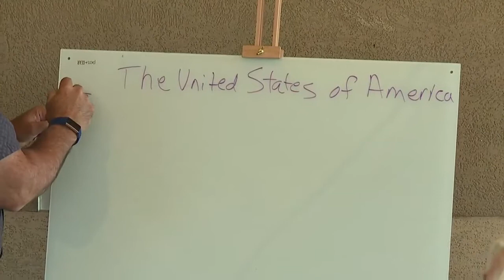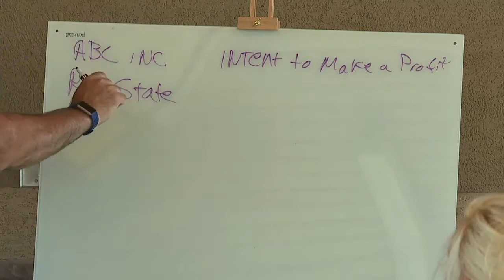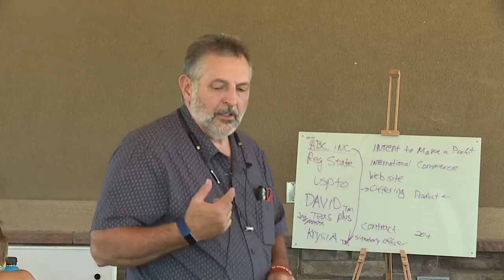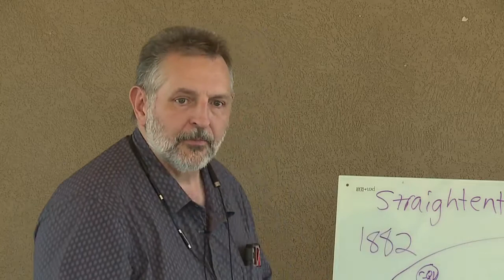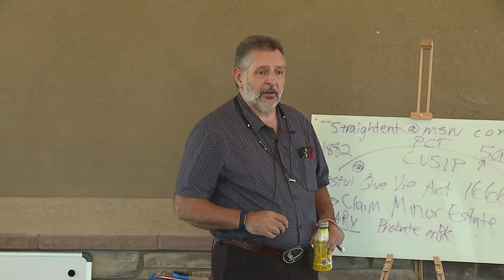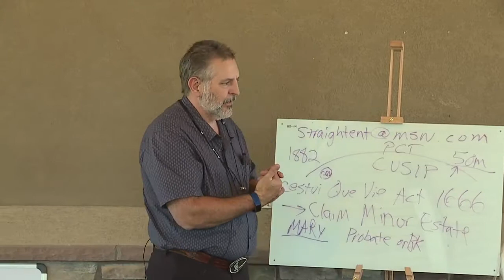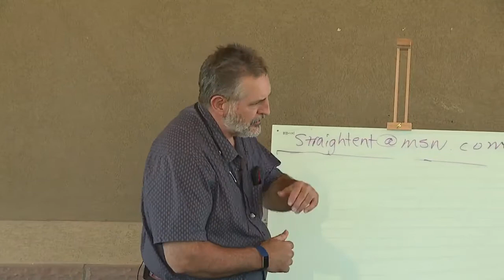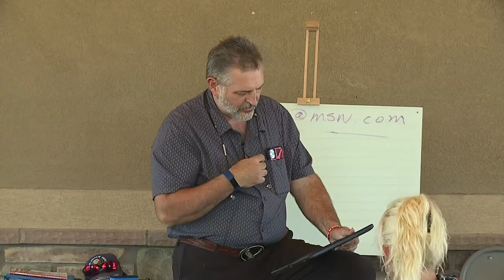David Straight Utah Seminar Day 2 A M part 3 of 5